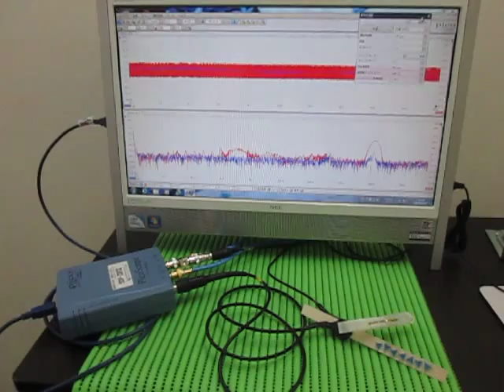超音波プローブ Ultrasonic Probe